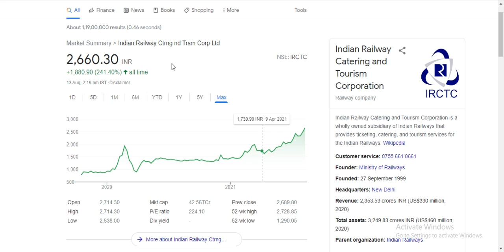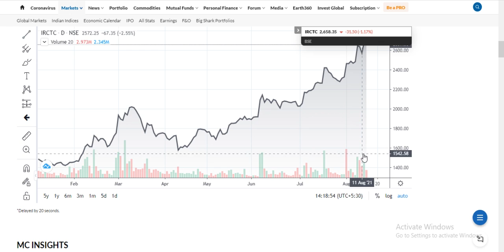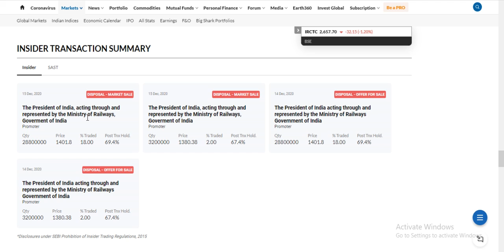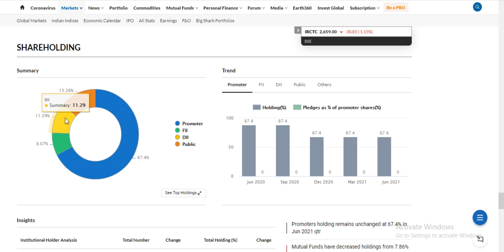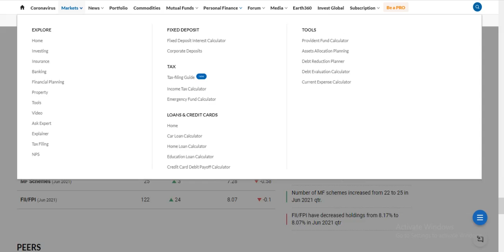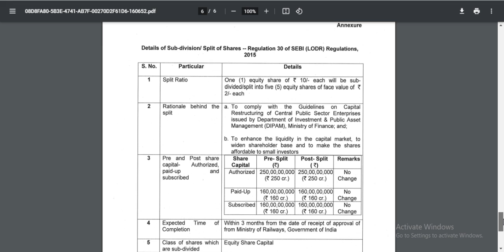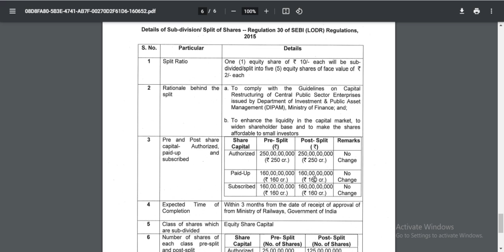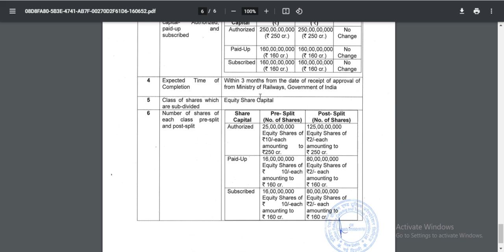IRCTC Stock Split|| Q1 Result|| No Debt|| Target Price|| Total Shares|| Stock Full Analysis & More.